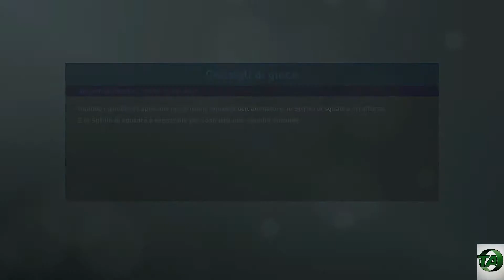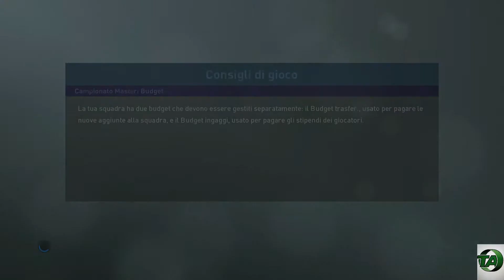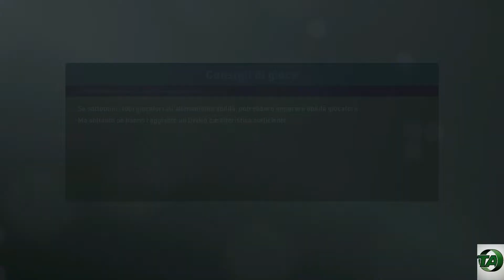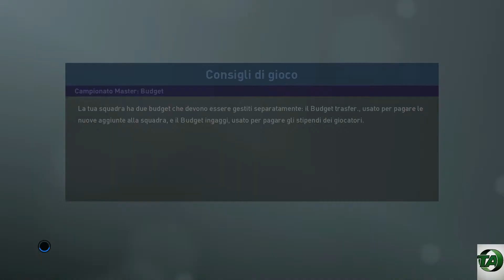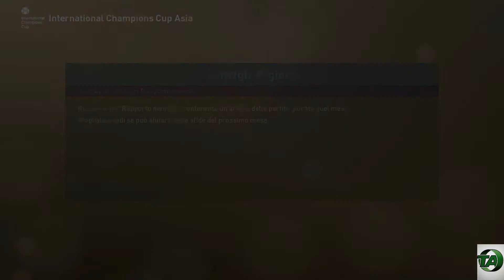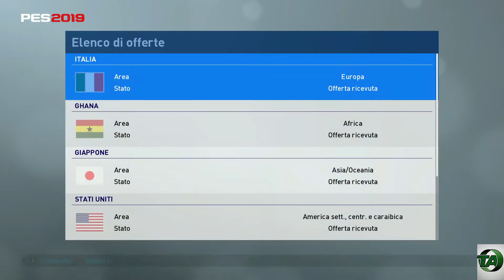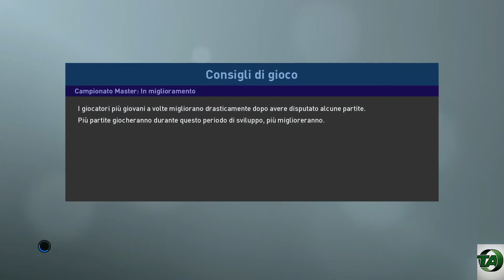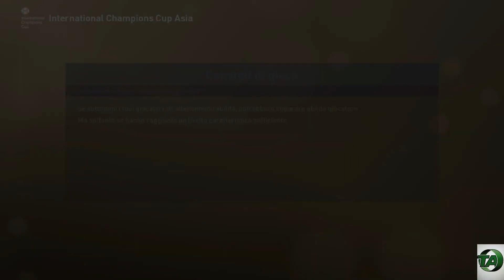PES 19 GAMEPLAY ITA